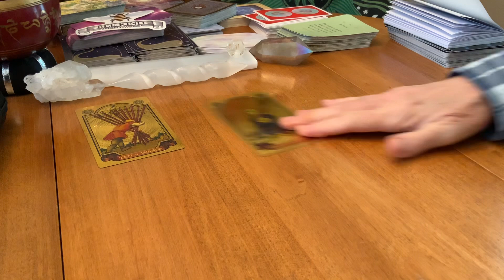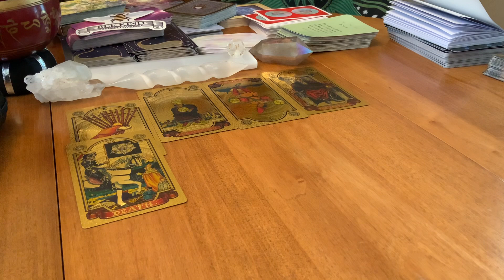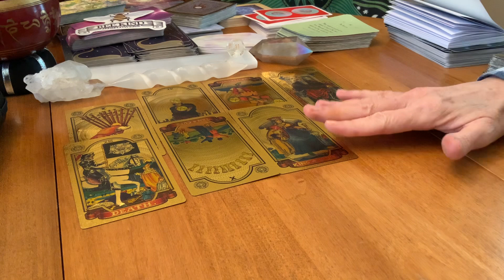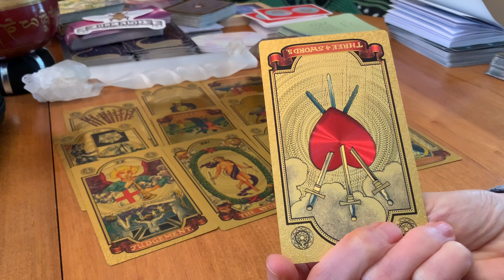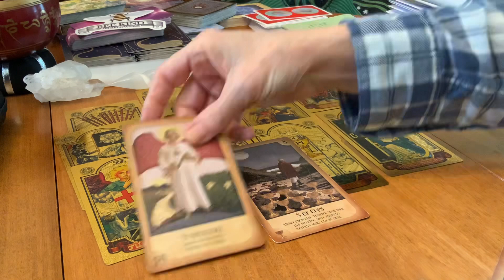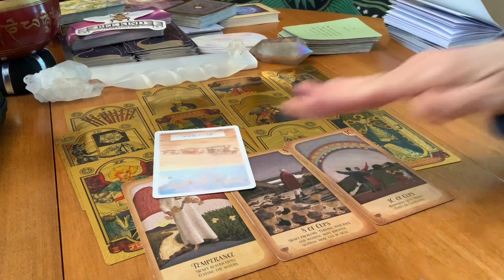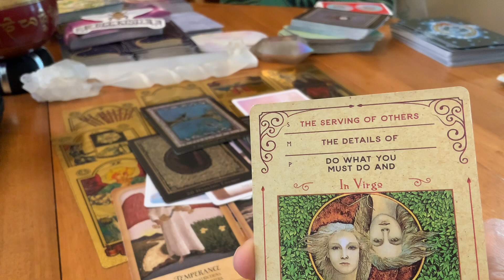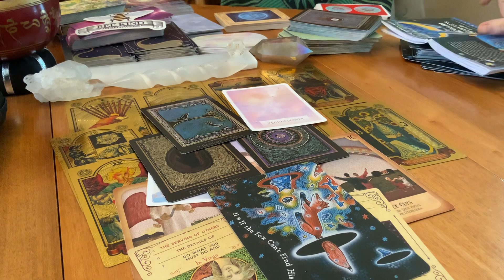ENERGY RDG 🙌HARVEST & CHOICES🌟💛🌟goodvibes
goodvibes new 🌕🌞WELCOME!!!🌕🌚🌝Enjoy these readings on your path to abundance. Cross-watchers are also welcome 🙏. Tarot, other cards, and other ‘tools’ offer opportunities to deepen insight, awareness, and knowledge about ourselves, and the world around us. 🤍♾🤍☮️🦋☮️

MEMBERSHIP : To support this Tribe and channel, click "JOIN"